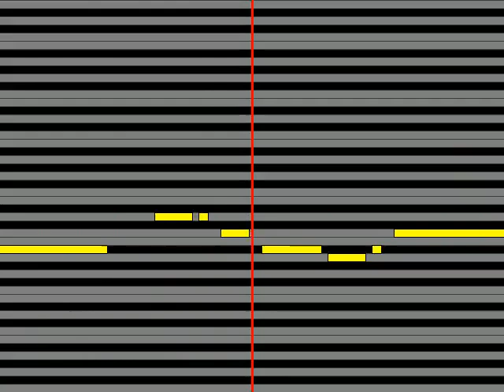【ガイドメロディ】 1986オメガトライブ Brilliant Summer